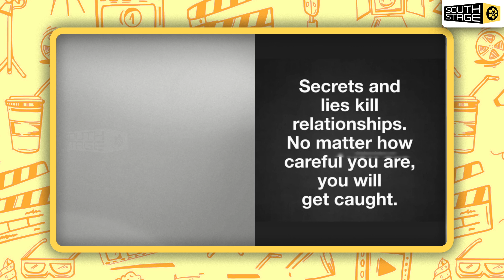சமந்தாவை திட்டம் போட்டு பழிவாங்கிய முன்னாள் கணவர்! | Naga Chaitanya Engagement | Sobhita Dhulipala